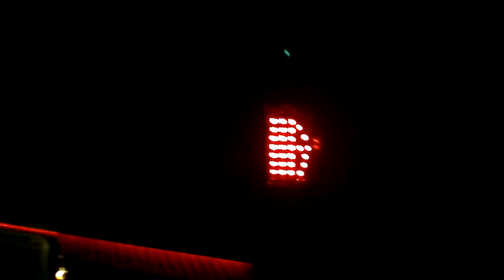1998 Ford F-150 Superflux Lumileds Taillight Retrofit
This is a video of my completed retrofit of 60x Philips Lumileds on my OEM housings. Also pictured is my 60" Plasmaglow Fire and Ice, Hella 2020 reverse lights, and V-LEDs 5000K switchback LED front turn signals.